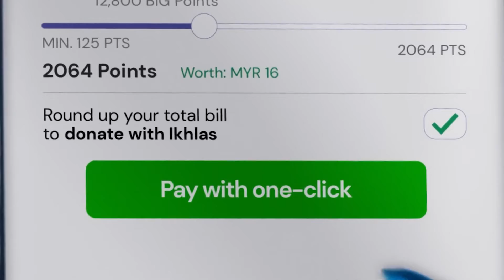Super App ชั้นนำของอาเซียน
3 Super App เจ้าดัง ไม่ว่าจะเป็น Grab, Gojek หรือ AirAsia วันนี้โมจะมาเล่าให้ฟังว่าแต่ละเจ้ามีอะไรดีที่ทำให้กลายเป็น Super App ชั้นนำของอาเซียน และใน 3 เจ้านี้ ใครเป็นสุดยอดแอปในใจของทุกคนมาแชร์กันได้นะคะ

เพื่อให้ไม่พลาดข่าวสารอัพเดทรายวัน กฎระเบียบการค้า และสถานณ์ที่เกิดขึ้นปัจจุบันของเพื่อนบ้าน รวมถึงเทคโนโลยีใหม่ๆที่เกิดในประเทศทั่วโลก  สามารถติดตามช่องทางของ AEC Connect ได้ที่
AEC Connect ที่ปรึกษาทางการค้าและการลงทุนในภูมิภาคอาเซียน: "เพื่อนคู่คิด มิตรคู่ AEC"